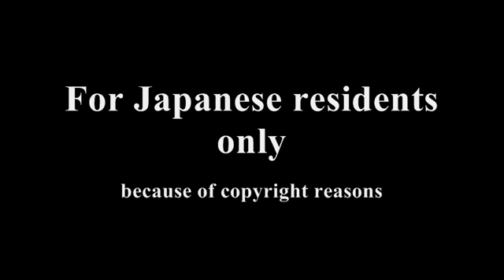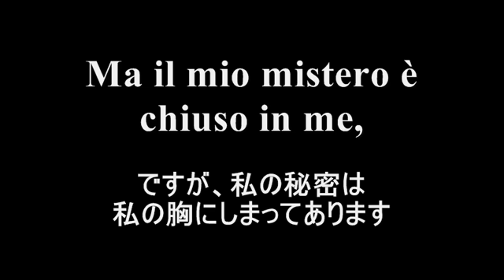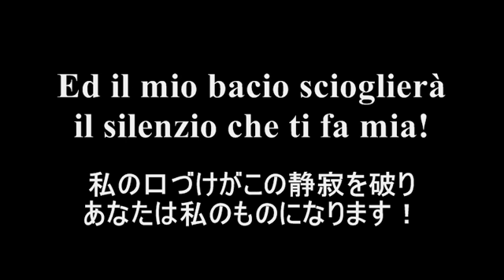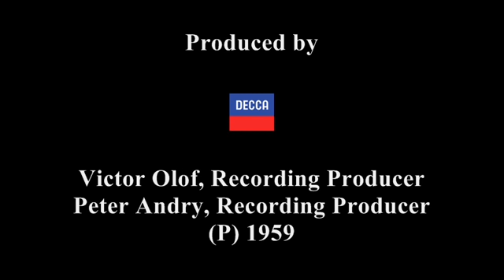プッチーニ《トゥーランドット》「誰も寝てはならぬ」 デル・モナコ（１）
オペラ対訳プロジェクトよりジャコモ・プッチーニ 《トゥーランドット》から「誰も寝てはならぬ」をイタリア語日本語対訳字幕付きでお届けします。音源はマリオ・デル・モナコのテノール、エレーデ指揮 / ローマ聖チェチーリア音楽院管弦楽団です。